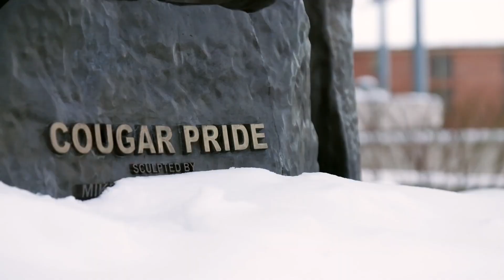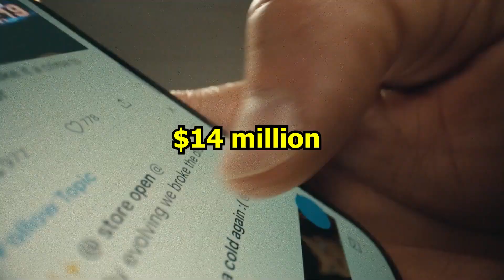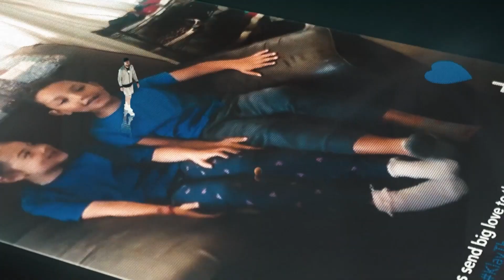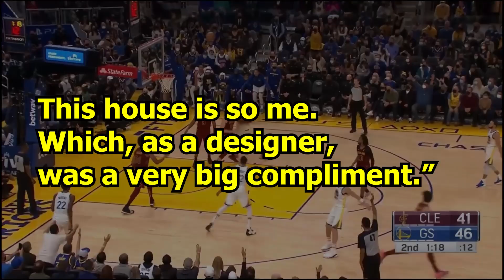Klay Thompson RICH Carefree Lifestyle is...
Klay Thompson, Golden State Warriors, Steph Curry, Splash Brothers, Draymond Green, Steve Kerr, Jordan Poole, NBA Champions

Welcome to Fast Break. In this channel we will explore the latest basketball, basketball videos, basketball tiktok, basketball edits, basketball entertainment, basketball skills, and basketball highlights. We will also dive into the life and celebrity status of athletes and what they spend their money on. Sit back as we take you on a private jet around the luxury world of sports!

Klay Alexander Thompson is a shooting guard  for the Golden State Warriors of the NBA. In this video, we will let you know about the craziest things Klay Thompson buys along with his net worth!